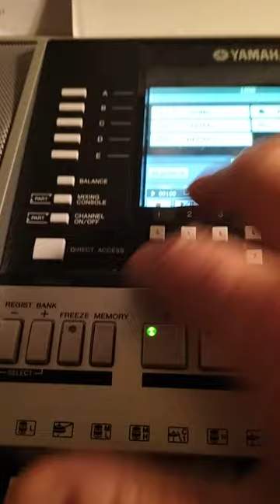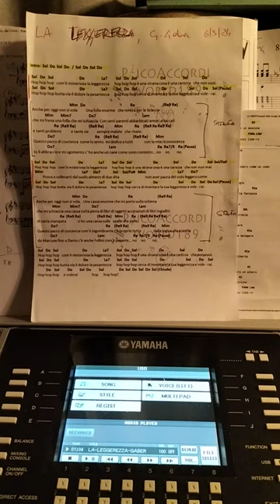LA LEGGEREZZA di G.Gaber, mia intro cover in hip hop music style